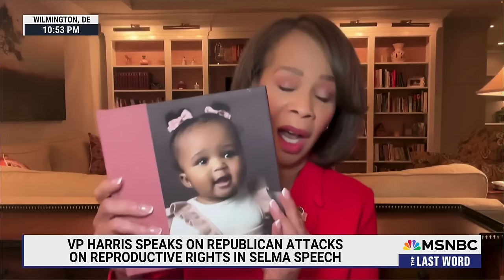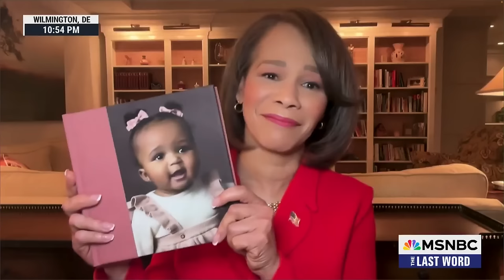‘This is my granddaughter’: Dem Rep. shares emotional story of family using IVF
Rep. Lisa Blunt Rochester (D-DE) joins MSNBC’s Lawrence O’Donnell to discuss her family’s journey with IVF and why Congress needs to codify in vitro fertilization protections saying, “There’s no room in our wombs for politicians!” Senate Republicans recently blocked legislation that would have protected access to in vitro fertilization. In the wake of that, Vice President Kamala Harris drew parallels between the Civil Rights Movement and the current fight for reproductive freedoms at a speech marking Bloody Sunday in Selma, AL.